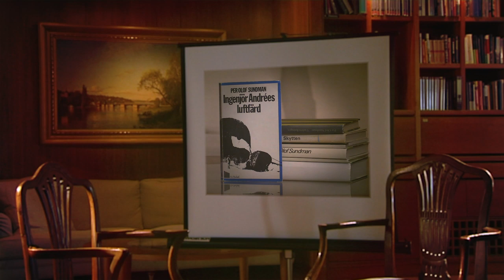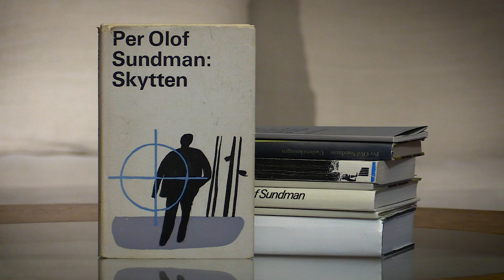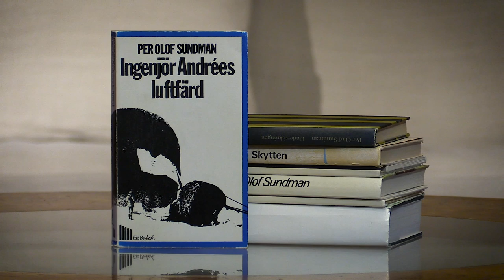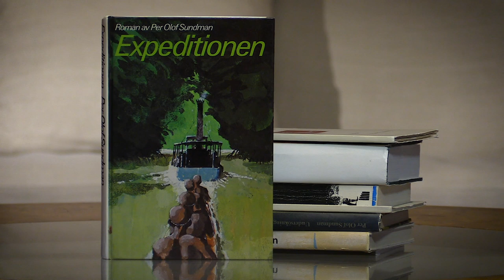Luthersson läser världslitteraturen - Om Per Olof Sundman med Per Svensson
Per Olof Sundman var en utpräglad utomhusförfattare med en karakteristisk ordknapp, närmast klassiskt isländsk stil och berättarteknik. Hans noveller och romaner utspelar sig främst i norrländska fjällområden men också i polartrakter och afrikansk vildmark.
Hans gestalter utsätts för sådana prövningar som naturen kan bjuda och har ofta svårt att relatera till varandra. Allting är mycket suggestivt.

Per Svensson, politisk redaktör i Dagens Nyheter och 1998 författare till boken Frostviken om Per Olof Sundman, samtalar med Peter Luthersson.